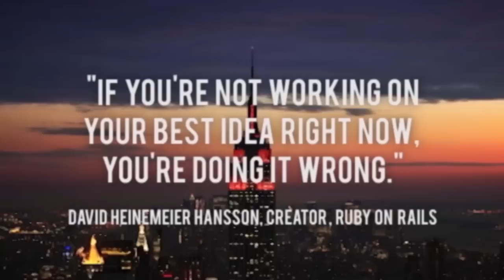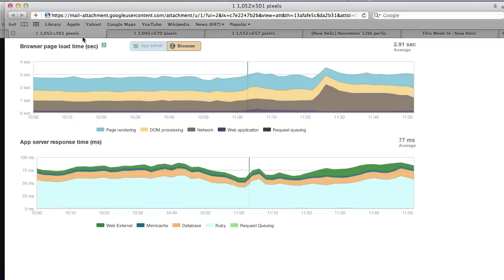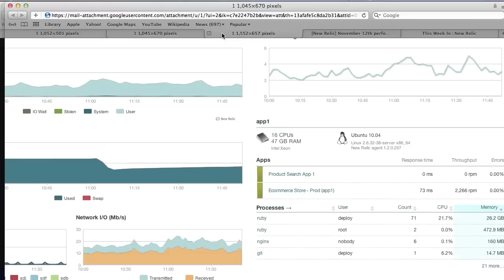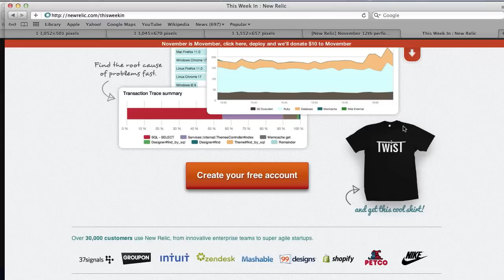Startups - Thomas Korte of AngelPad -TWiST #307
New Relic helps you monitor your user experience. and sign up to receive your free TWiST t-shirt!

There's no contract, no trial, and the free plan is always free
Join our mailing list and be the first to learn about upcoming guests!

Thomas Korte of AngelPad sits down with Jason on today's episode. The discussion covers, similarities/differences in the European Startup scene, immigration and how it changes startups, and the state of Silicon Valley today and in the future.

0:30 Today on the program Thomas Korte of AngelPad
2:40 Thanks to New Relic for sponsoring the program. Use code TWiST to get a free month of New Relic Pro
5:00 How many startups are at AngelPad currently?
5:15 How does it work, how do you decide who to host?
5:50 Is it more than just office space? Do you provide mentorship?
7:00 What is the difference between a venture backed business and a non-venture backed business?
8:15 Why do venture backed businesses scale first and grow revenue later?
9:15 Is it wrong to hate on companies who don't initially focus on revenue?
10:45 Is it true investors want to see revenue earlier in Europe?
13:30 What was it like back then with Marissa Mayer?
15:00 Do you think it has become easier today for entrepreneurs?
15:45 What is the amount of time it takes to test a business?
16:50 How do you get a founder to quit their job and start their own business full time?
17:45 Do you have founders outside of the valley? Specifically Europe?
18:15 Do these people work harder? Do they appreciate opportunity more?
19:30 Coming from Europe do you have to have  a product to get funding?
20:00 How big is the immigration problem for the US and Silicon Valley specifically?
21:10 So is America driving the most intelligent people out of our country?
22:00 Why are we blocking qualified people from coming in?
24:15 Should there be a way to gain entry if you raise an angel round of X-Amount or higher?
26:00 Thanks to MailChimp!
28:45 How do you find a non-technical cofounder?
30:00 What about people who are just great at UI? Is that as valuable as being a developer?
32:30 What about convertible debt?
34:30 What about uncapped notes?
35:15 Explain what an uncapped note it exactly?
39:40 Is there a bubble now? What is the state right now, is it out of control?
42:15 How does a founder know when they've hit a roadblock they can't get through?
48:00 Are investors a leading indicator or a trailing indicator of when a market is dying?
54:30 You have purposely kept AngelPad to a boutique level, why?
57:45 Is there a danger that there are too many companies coming out of YCombinator?
61:45 What is the number one red flag when going through applicants?
63:30 What are you a sucker for? What really gets you excited about applicants?
64:45 Thanks to Thomas Korte and AngelPad. Go to angelpad.org
65:40 Thanks to Mailchimp and NewRelic. We'll see you next time.

Jason: @jason
Thomas:@thomask
New Relic: @newrelic
MailChimp: @mailchimp